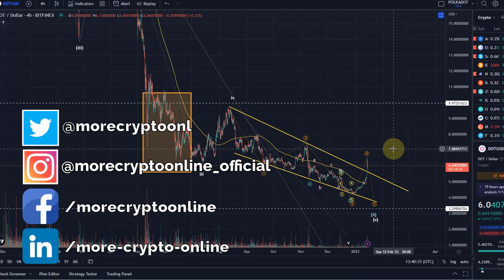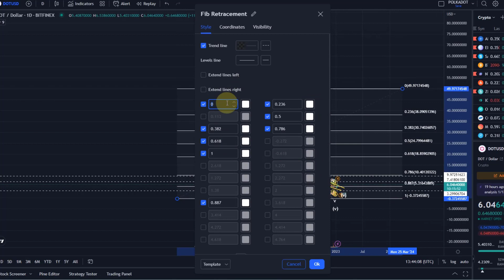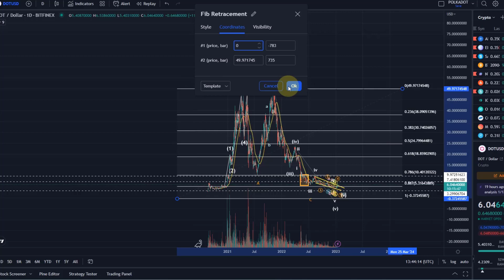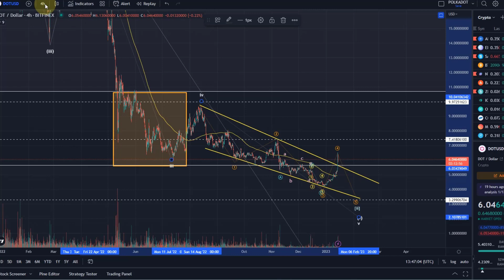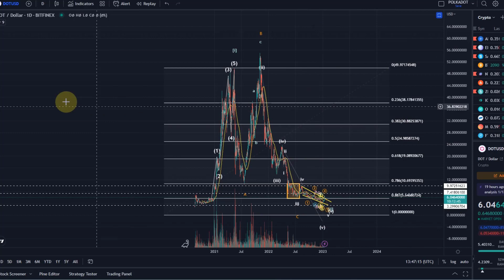Polkadot DOT Price News Today - Technical Analysis Update Now, Price Now! Elliott Wave Analysis!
Polkadot DOT Price News Today - Technical Analysis Update Now, Price Now! Elliott Wave Analysis! In this video I talk about a technical analysis of the Polkadot DOT price and I talk about some important price moves that are happening right now!  Polkadot DOT Price Prediction!

Code: WE4091